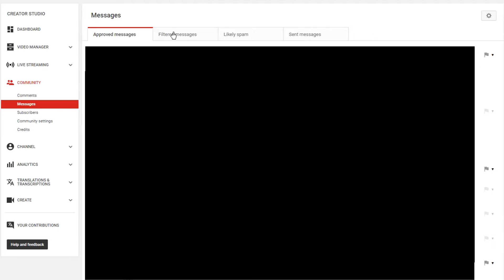Merry Christmas! (Christmas Giveaway Winners)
Merry Chrysler!

If you want a shout out, leave a comment or tweet! [ @PandaBearHugzz ] (or a private message)

If you have any questions or comments OR just want to chat with me, add me on Discord! [ Ploobz#2206 ]